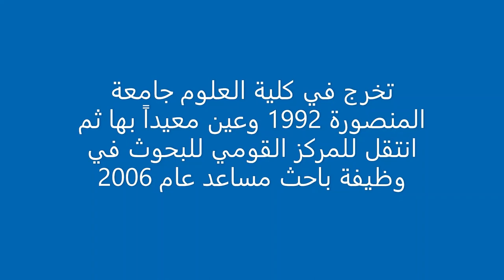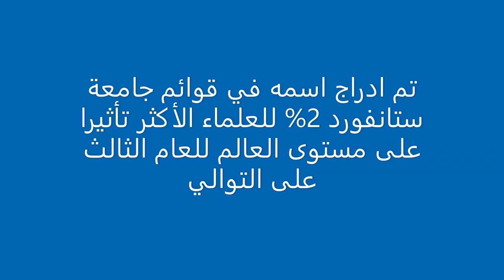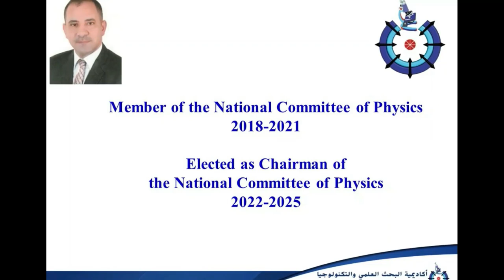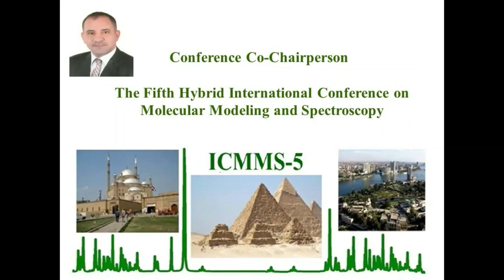Prof. Amr Mohamed Abdelghany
The board of ICMMS-5 is celebrating and honouring Prof. Amr Mohamed Abdelghany, as he earned the D.Sc in Experimental Physics, from Mansoura University in August 2023. This overview is going to introduce a short biography for Prof. Abdelghany.
He graduated from the Faculty of Science, Mansoura University in 1992 and was appointed as a demonstrator in the Department of Physics. He received Ph.D. degree in Experimental Physics from Mansoura University in 2010. He was promoted to Professor of Applied Spectroscopy in 2020 at the National Research Centre. He worked as a mandate lecturer at Mansoura University, Nile Academy, and Horus Egypt University. He supervised more than 100 Masters and 40 Ph.D. theses. He served as the administrator of the Physics Division of the Egyptian Syndicate of Scientific Professions, and Vice Chairman of the Egyptian Syndicate of Scientific Professions – Mansoura branch.
He has more than 234 international research publications in influential and prestigious journals with more than 5730 citations, an h-index of 51 in Scopus, and 4 international published books. He was a PI and Co-PI member in 20 national and international projects.
He was awarded the Incentive Award (2013), the Pioneer Award by Prof. Shehata Farag (2014), and Prof. Kamal Nasr Abdelnour's award (2015) at the National Research Centre, and Prof. Amin Lotfy (2016) at the Academy of Scientific Research. He was a member of the National Committee of Physics during the period 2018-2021 and was elected as Chairman of the Egyptian National Committee of Physics during the period 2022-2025. He was awarded the D. Sc. in Experimental Physics in August 2023.